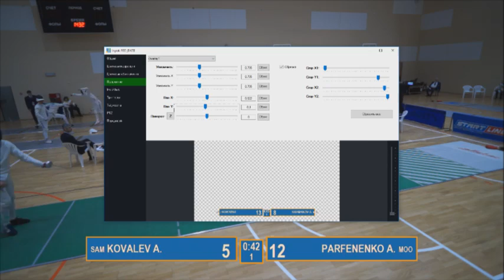Т64 Парфененко А. - Ковалёв А. Шпага юниоры / личные соревнования (Зеленая дорожка)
Первенство России среди юниоров
Сочи 2017